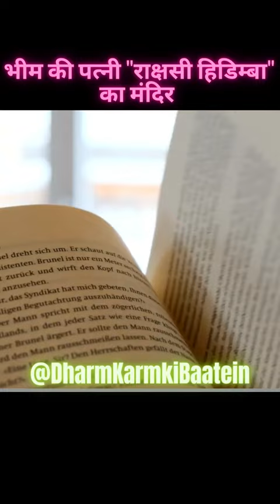हिडिम्बा देवी मंदिर mahabharat #hidimba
हिडिम्बा देवी मंदिर (Hidimba Devi Temple)
Unknown Facts About Hidimba Devi Temple
Interesting Facts About Hidimba Devi Temple